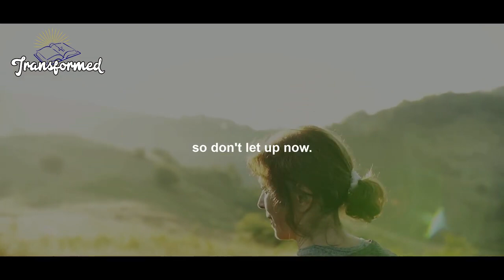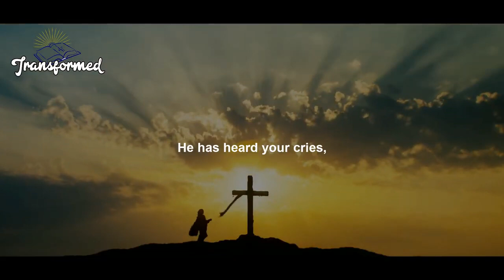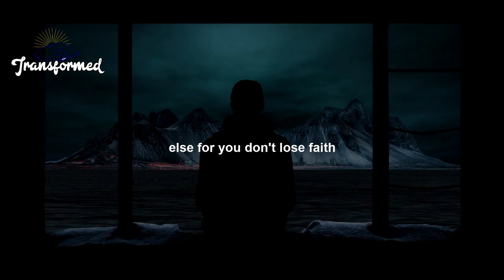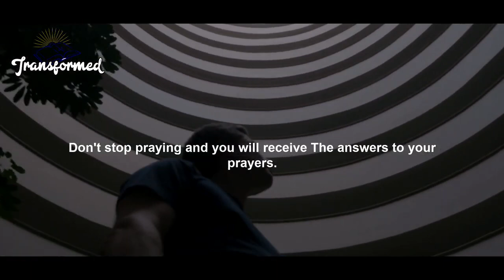Your CELEBRATION Is SURE Stay SILENT And SEE GOD MOVE QUICKLY (Motivational&Inspirational)